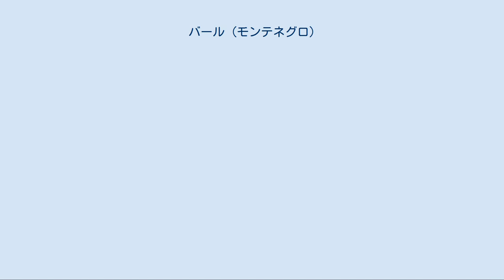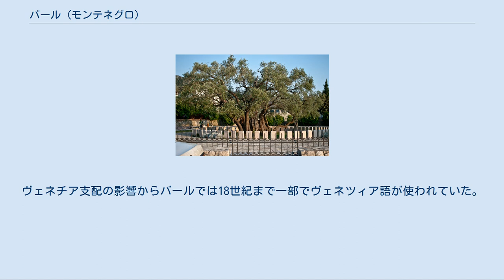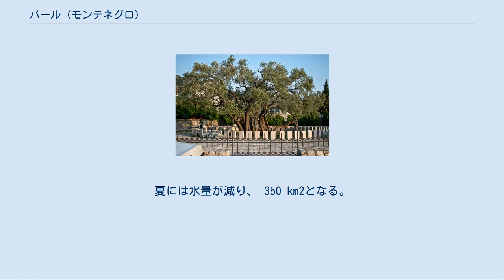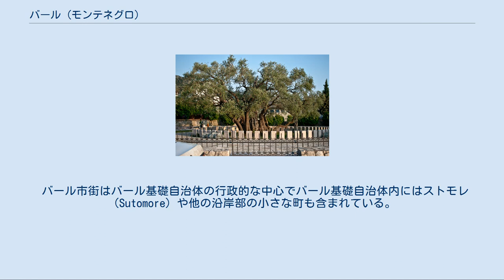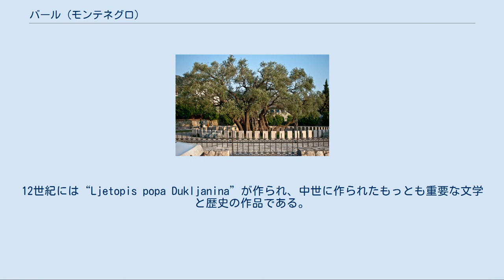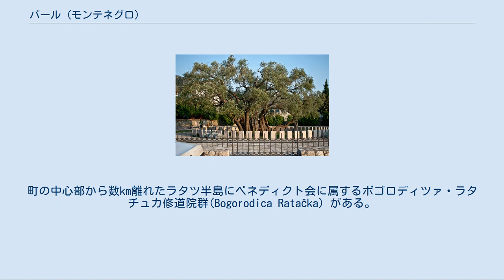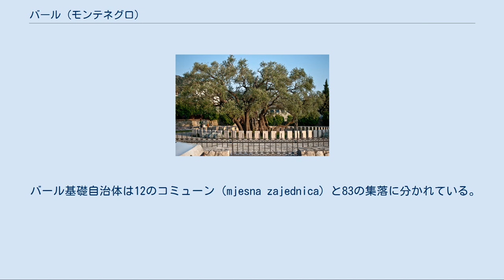バール (モンテネグロ)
バール（モンテネグロ語・セルビア語: Bar/Бар）はモンテネグロの町および基礎自治体で、アドリア海沿岸に位置する重要な港湾都市である。
 樹齢2,000年のオリーブの木 モンテネグロ語やセルビア語ではバール（Bar/Бар）の名称で知られ、イタリア語ではアンティヴァリ（Antivari）またはアンティバリ（Antibari）、アルバニア語ではティヴァーリ（Tivari）、ギリシャ語ではアンティヴァリオン（Αντιβάριον）またはフィヴァリオン(Θηβάριον)の名称で知られる。
バールの名称はアドリア海を隔てイタリアに位置する都市バーリとつながりがあると考えられる。
 考古学的な発見により新石器時代以前よりバール周辺では人が暮らしていたことが確認されている。
古代のイリュリア人の生活の痕跡も残され、バール市内の様々な場所で発見されている。
古代ローマ期は町としてのバールはなかったが、6世紀にローマの要塞アンティパルガルが再建されたと考えられアンティバリウムの名で10世紀に初めて引用されている。
その後、スラヴ人の侵入が進み9世紀には初めて教区が設立された。
10世紀にはミハイロ王が支配するドゥクリャ公国が成立しバールはその中心でもあった。
ドゥクリャ王国は周辺と激しい戦いを繰り広げ、歴史家によれば1077年公式にビザンティンから分離したと考えられている。
その後は12世紀にかけ徐々にビザンティンの支配に代わっており、1166年から1183年再びビザンティンの支配となった。
ビザンティン後はステファン・ネマニャによりアドリア海沿岸やバールはセルビア王国の版図に取り込まれて行った。
14世紀頃になると頻繁に支配者が変わり、1443年から1571年にかけてはヴェネツィア共和国領アルバニア・ヴェネタであった。
中世、バールは都市国家としてアドリア海南部の中心となり自治を謳歌し独自の都市権や硬貨の鋳造権を有していた。
ヴェネチア支配の影響からバールでは18世紀まで一部でヴェネツィア語が使われていた。
1528年になると初めてオスマン帝国が侵入し、1571年にはオスマンの支配下に入った。
1878年までオスマンの支配は続いたが正教の大主教区は維持されていた。
 1877年、モンテネグロ人の攻撃により町は破壊されそれが広がりを見せた。
バールでの戦災からの回復は困難であった。
1878年のベルリン会議によってモンテネグロはバール、ウルツィニの領有権を得て海上への道が確保された。
1904年8月30日、イタリアの発明家グリエルモ・マルコーニによりバールとアドリア海を挟み反対側のバーリとの無線通信が成功し、1908年9月2日にスカダール湖畔のアンティヴァリ・ヴィルパザールまでモンテネグロ初の狭軌鉄道が敷かれた。
第一次世界大戦に入ると1916年にはオーストリア＝ハンガリー帝国の軍隊によりバールは占領されるが、戦後はユーゴスラビア領となる。
1920年代になると、観光が盛んになり始める。
第二次世界大戦時の1941年からはイタリア領となり占領された。
同年7月にバール周辺ではパルチザンによる抵抗が開始された。
戦後、解放されると1959年にバールには標準軌の鉄道が敷かれ当時ティトーグラードと呼ばれていた現在の首都ポドゴリツァとの間が結ばれた。
しかし、ベオグラード＝バール鉄道の全線開業は1976年まで待つことになる。
1979年には大規模な震災によりバールは壊滅的な被害がもたらされ旧市街から新たに沿岸部に建設された新市街に町の主要な機能は移っている。
 バールは年平均270日の晴天日に恵まれ年間平均日照時間は2,160時間に上る。
また、年間88日間は南風が吹き込みそのほとんどは冬季に見られ温暖で穏やか風がアドリア海から吹き込んで来る。
夏の平均気温は28℃で冬でも10℃程度と温暖な地中海性気候の地域となっている。
また、バールは多様な植物相と動物相があり、沿岸部は叢林で占められ北側に向かってストルマン（Sutorman）、リシニェ（Lisinje）、ルミヤ（Rumija）等の山塊になっておりオークや浜辺の木々が混在している。
叢林にはオーク、コナラヒイラギ、ゲッケイジュ、ギンバイカ、レダマ、セイヨウキョウチクトウ、サンザシ、スロー、ナギイカダなどが含まれる。
柑橘類のタンジェリン、オレンジ、レモンを始め、ザクロ、オリーブ、ブドウ、イチジクなど様々な商品作物が栽培されている。
観光客を惹き付...